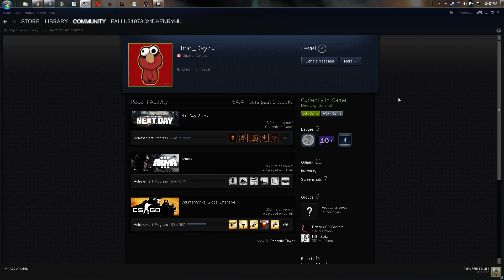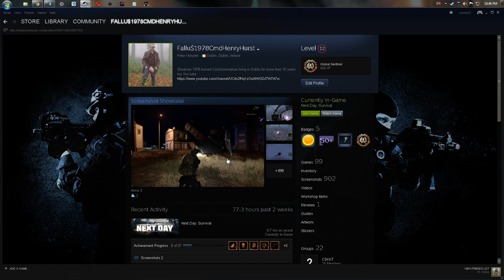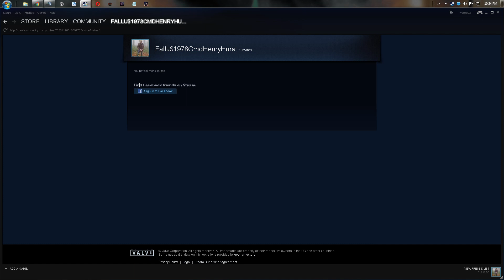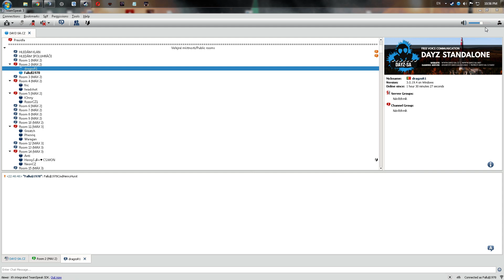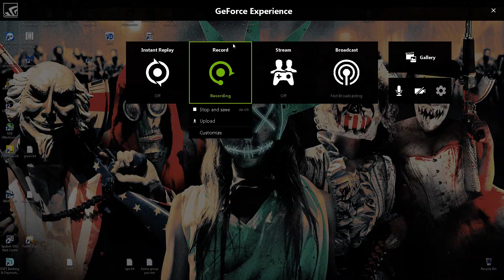next day survival